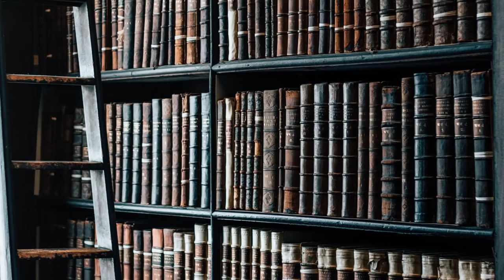Personal Image vs Education | What Factors Matter for Achieving Success? RMRS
Video Summary:

1:47 - Myth #1 Image is less important than education
3:16 - Myth #2 Image is less important than what you say
4:37 - Myth #3 Image doesn't affect performance
6:12 - Myth #4 Image doesn't reveal your personality
7:43 - Myth #5 Improving your image is difficult

📫 Shipping Address

Antonio Centeno
USA

PRODUCTS

RECOMMENDED PRODUCTS